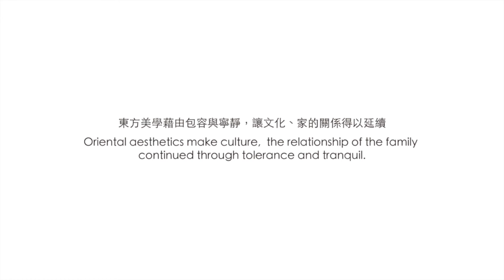【跨界對談】 八方新氣Ｘ 磐力設計 與東方美學再續前緣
創作的靈感往往是創作人所追求的，此次特地邀請八方新氣藝術總監 王俠軍 與磐力室內設計總監 廖月凰，討論藝術的創作來自於細節，靈感是生活的餽贈，重回生活的本質、放慢步調，減少無所謂的活動，認真去感受人與人之間的溫度、認真過生活，靈感將會與作品擦撞出絢麗的火花、美麗也同時讓人驚艷。
八方新氣
地址： 113台北市大安區敦化南路一段252巷5號
廖月凰 設計總監
磐力室內設計公司
地址：台北市中山區南京東路二段132號7樓之1
【OPENDesign】
在眾多媒體的年代，OPEN Design 更專注於合作、活動、整合，傳遞室內設計新知給使用者，透過深入與閱讀，透過購買與收藏，我們希望 OPEN Design 的使用者，更關心臺灣的在地文化，也更願意打開心胸，閱讀整個地球村最好的室內設計，最棒的人，最感動的故事。

空間，決定一個人的靈魂；品牌，決定一個人的生活，OPEN放眼國際，透過全方位媒體平台，整合國內外優秀創作者，為使用者帶來最時尚的室內設計新知，同時為創作者打造一個獨一無二的合作環境，保留創作者一個激發創新思維的設計平台。